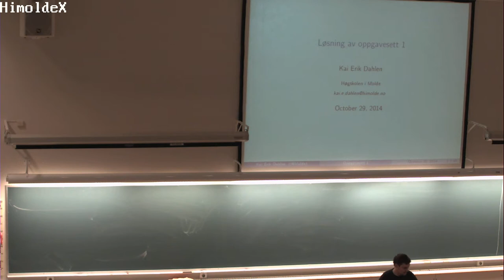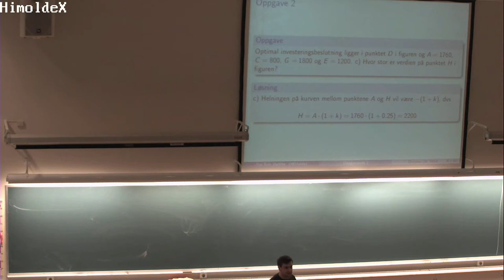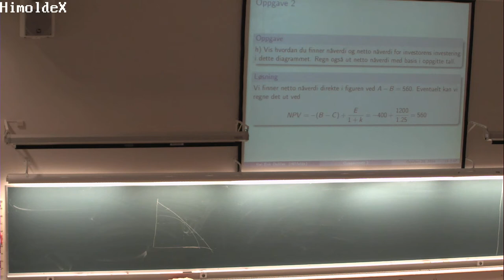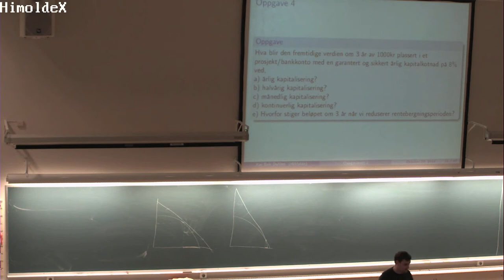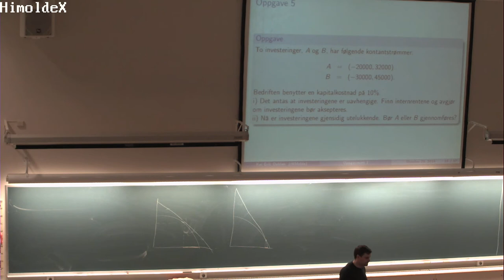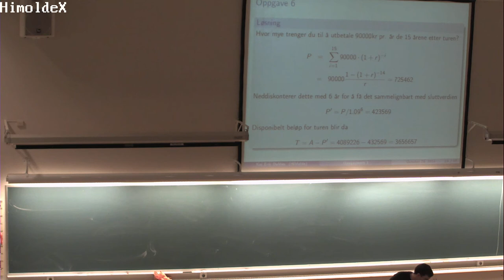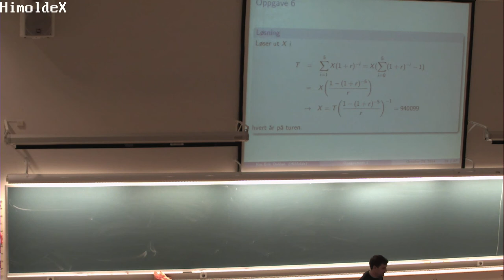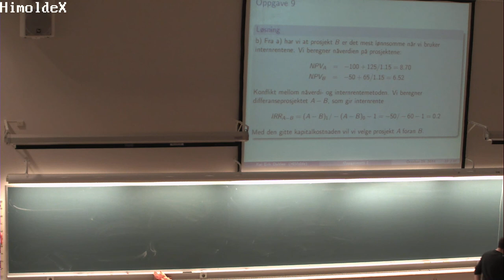01-L-01 Løsningsvideo BØK300 (29. okt. 2014)